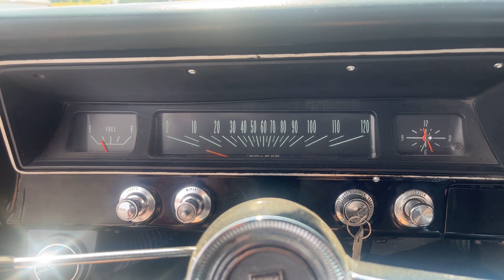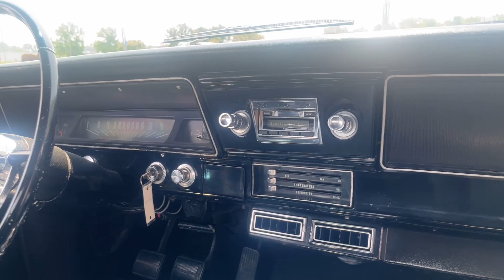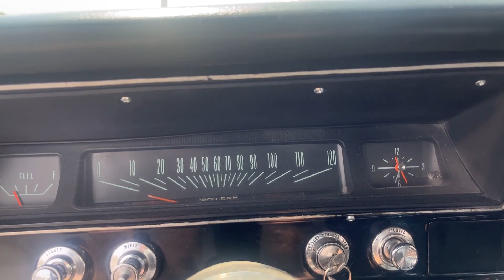1966 Chevy II Nova For Sale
SLICK CHEVY II NOVA WITH A 4 SPEED AND AC!
This 1966 Chevy Nova for sale has a 327 C.I. V8 Engine, 1965 Date Coded Engine with Double Hump Heads, 4-Speed Manual Transmission, 12 Bolt Rear End with 3.73 Posi-Traction, Burgundy Exterior with Black Vinyl Interior, Color Keyed 15” Steel Wheels with SS Hubcaps & White Wall Tires, “Super Sport” Tribute Badging, Dual Exhaust, Vintage Air—Air Conditioning, Slick Chevy II Nova with a 4 Speed and AC!